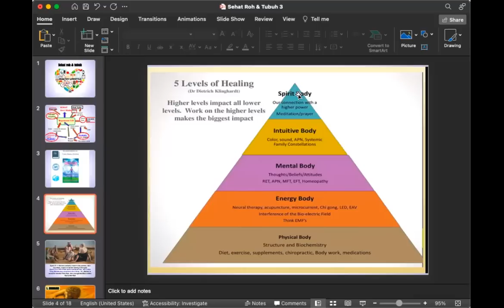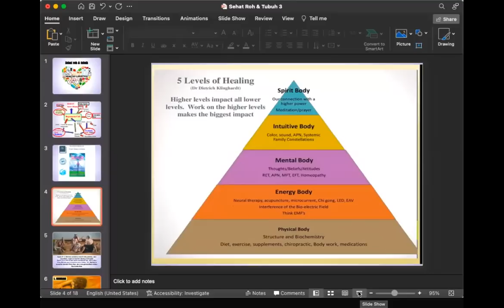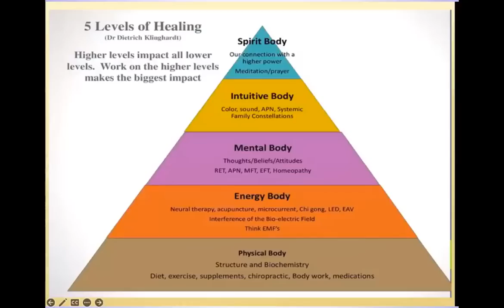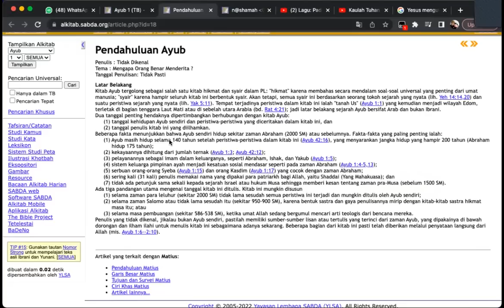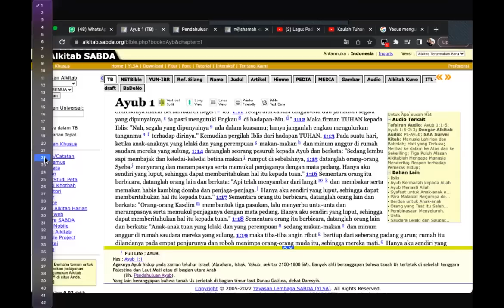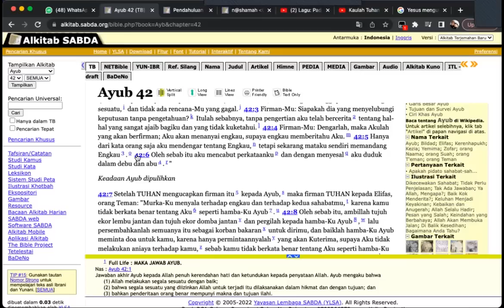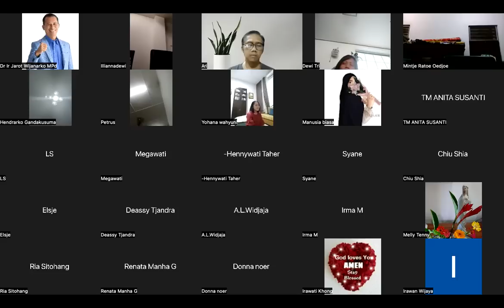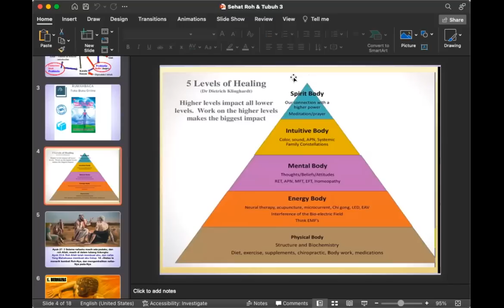WORKSHOP 15-1 SOUL HEALING & MIRACLE - AYUB 1 - Dr. Ir. Jarot Wijanarko M.Pd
WORKSHOP 15-1  SOUL HEALING & MIRACLE   - AYUB 1
Modul 15-1
Tujuan Olah Nafas adalah berhubungan dengan Tuhan sang pemberi dan pemilik nafas kita, bagaimana hidup dalam keseharian dengan kesadaran bahwa TUHAN menyertai. Tuhan bukanlah konsep theologi, buka energi, bukan cahaya, buka dogma, bagi saya DIA adalah PRIBADI. Bukan energi tetapi Tuhan memiliki KUASA untuk menyembuhkan, bukan cahaya tetapi JALAN KEHIDUPAN.

Melalui serial ini, saya mengajak teman2 belajar dari Nabi Ayub, yang hidup pada zaman Abraham, sebelum ada bangsa Yahudi atau Bani israel, belum ada agama Yahudi, Kristen, maupun Islam. Tidak berlebihan jika saya menyebutnya Ayub adalah Nabi agama samawi. Dalam sesi ini  (file ini sesi 1) dan selanjutnya saya akan mengemasnya dalam pelajaran LINTAS AGAMA, belajar INNER HEALING dari kasus Ayub.

Ini sesi 1, belajar bagaimana Ayub mengalami bukan hanya kesembuhan tetapi PEMULIHAN SEUTUHNYA. Ia sembuh, keluarganya pulih, berkatnya pulih, memiiki 10 anak lagi dan hidup 140 lagi.

Bagi anggota Wa Group yang baru, ataupun yang minggu lalu tidak ikut ZOOM, silahkan disimak, supaya Sabtu malam nanti lebih NYAMBUNG, karena ini merupakan serial.

Sesi 2 akan kita adakan Sabtu, 15 Oktober 2022, jam 19.00 WIB, dengan LINK ZOOM PHS sama seperti hari2 sebelumnya, dan sekarang sdh kembli kapasitas 500.

Body Soul Healing - Dr Ir Jarot Wijanarko MPd